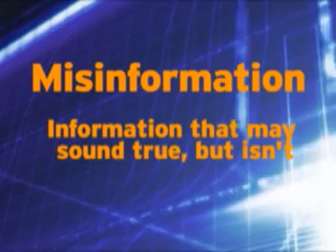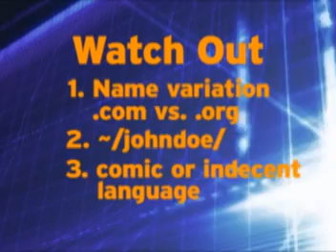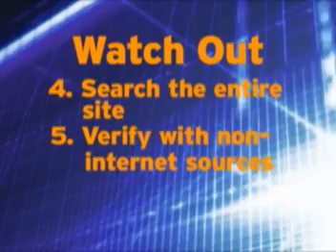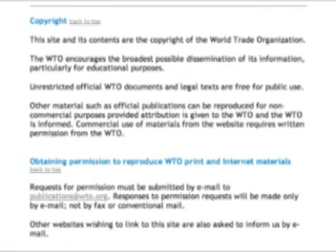Digital Ethics: Misinformation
Episode 7 (of a 7-part series) This Nortel LearniT tutorial reviews the issue of misinformation in the digital world.

NortelLearniT